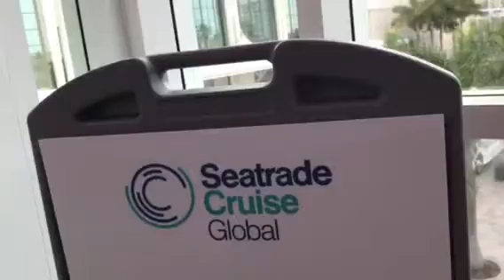Seatrade cruise global valentina Aved 12018384838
Travel agent Valentina Aved at Fort Lauderdale convention at seatrade cruise global 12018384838